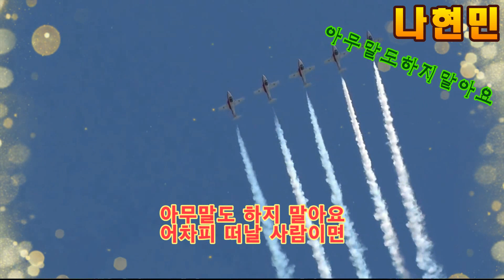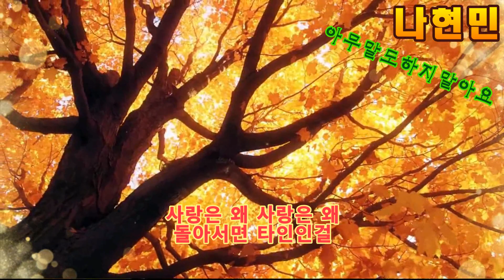가수 나현민 아무말도하지말아요 타이틀곡 가사자막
아무말도하지말아요
작사 김종관
작곡 김충식
노래 나현민
아무말도 하지 말아요
어차피 떠날 사람이면
눈물은 왜  보이려하오
갈테면 그냥 떠나가지
눈물은 왜 눈물은 왜
돌아서면 우린 남인 것을
사랑은 왜 사랑은 왜
돌아서면 타인인걸
갈테면 그냥 떠나가오